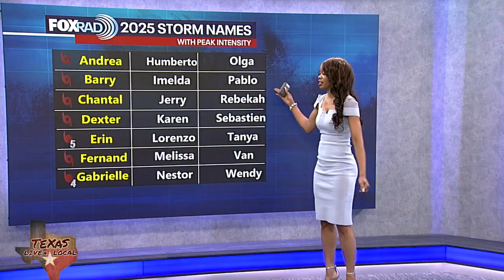Tropical Weather Forecast - September 23, 2025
Hurricane Gabrielle has become a textbook, intense major hurricane in the Atlantic - it is not affecting land, so is just a sight to behold. Elsewhere, two tropical waves, Invest 94L & 93L,  are very close together east of the Caribbean and both pose a slight risk to the East Coast of the US with no threat to Texas. In Asia, Typhoon Ragasa will pass just south of Hong Kong with 140mph winds, so the southern coast of China is bracing for high winds and very large waves.